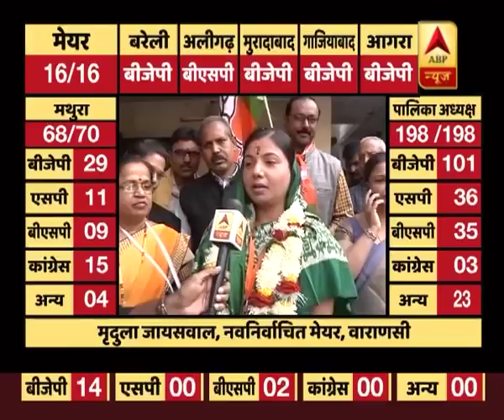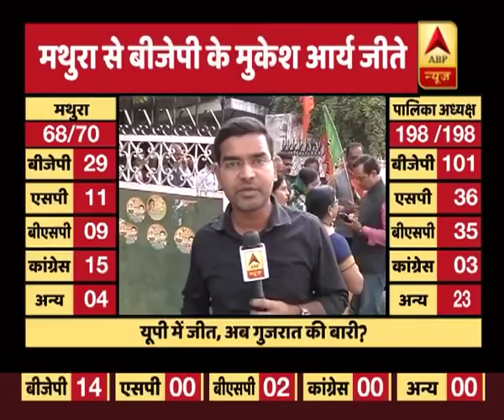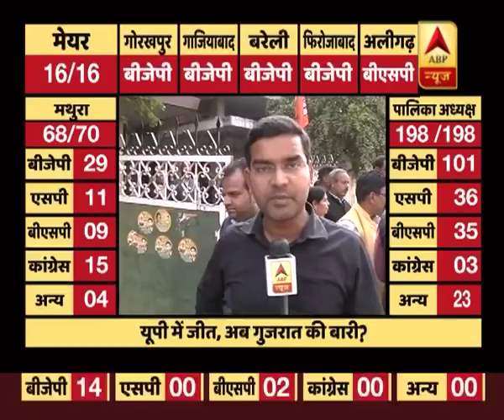वाराणसी से बीजेपी कैंडीडेट मृदुला जायसवाल ने जीत के बाद बताईं अपनी योजनाएं | ABP News Hindi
वाराणसी से बीजेपी कैंडीडेट मृदुला जायसवाल ने जीत के बाद बताईं अपनी योजनाएं